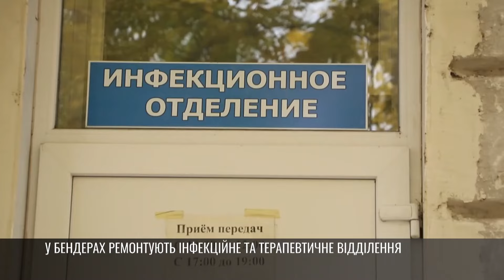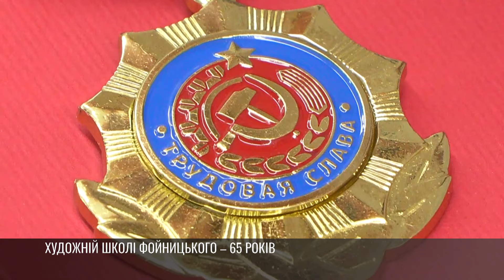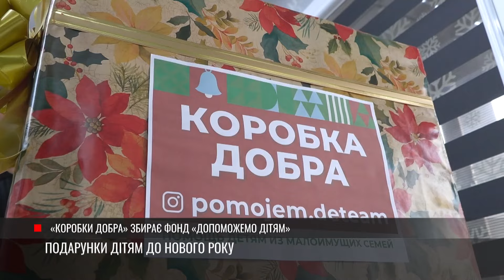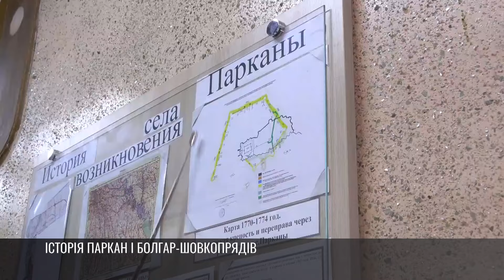Як це було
Як це було - 22/11/24
00:00 Анонс. Вітання
00:48 Зустріч Президента з молоддю
03:24 Спілці захисників – 30 років
05:21 Президент із перевіркою у Бендерах
07:36 Ремонт у лікарні
09:02 Художній школі Фойницького – 65 років
11:14 Подарунки дітям до Нового року
12:54 У Рибниці мешканці будинку розписали двері під'їздів
15:12 Рибниця святкує
16:20 Нове футбольне поле для Паркан